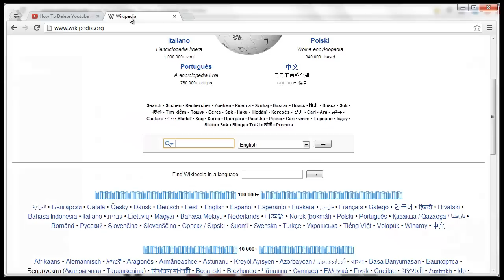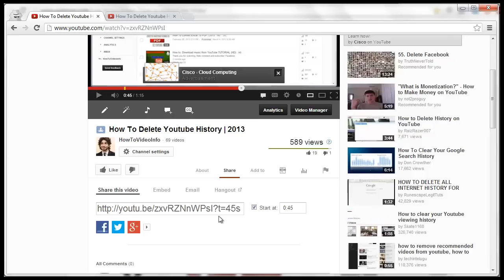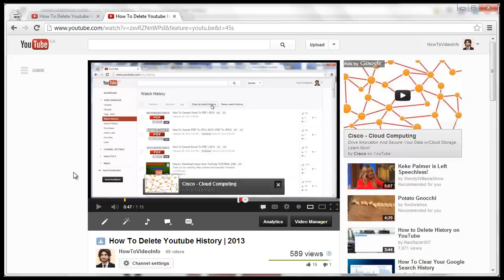How To Link To A Time In A YouTube Video ✅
If you want to link to a time in a YouTube video, there are 2 main methods of how to do it:
First is, if you already have your time already selected for when you want to link your video from, for example, 45 seconds, right-click on the actual video, you'll see this dropdown comes up with "Copy video URL at current time"
Select that.
Open a new tab.
Right-click, select Paste, or press CTRL + V, and hit Enter.
Your video will load and will automatically start playing at the 45 second mark.
The second method is to go down to the share button.
You'll see an option of "Start at"
Put in, for example, 45 seconds, and click away from it.
It adds a little string at the end of the URL of "?t=45s"
Select that, click Copy, or CTRL + C, paste it at the top.
Just so you know, you can also enter at the end of any URL "?t=(seconds you want to start at)"
That'll go to a certain specified time.
That's how to link to a time in a YouTube video!